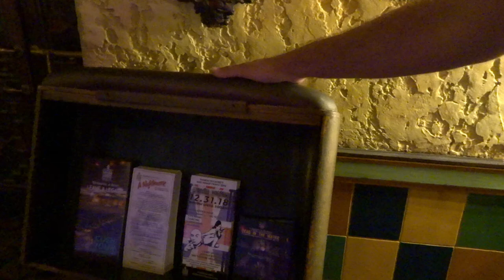Tampa Theatre with Tampa Jay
Today I take a motorcycle ride all the way to Tampa Florida and meet the internationally famous Tampa  Jay and tour the Historic Tampa Theatre.
Tampa Jay's Channel
Hey, Every one Thanks for stopping by my Channel. Join me three times a week as I take you along on Adventures of all magnitudes. There is something here for everyone. Carolina Tony 1560 West Market St. Cheraw S.C. 29520